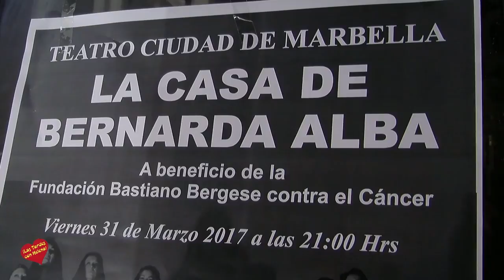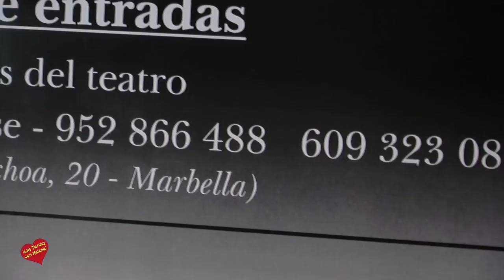Asociación de Vecino los Molinos Marbella Entrevista de Helena Olaya a su presidente Cristobal Monca